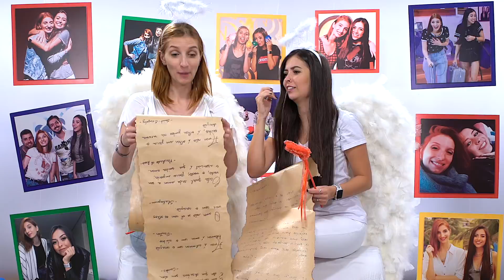Nossos crushs! - Depois das Onze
As "cupidas" Gabie Fernandes e Thalita Meneghim estão em clima de paixão e contam os 5 tipos de crushs que já tiveram!